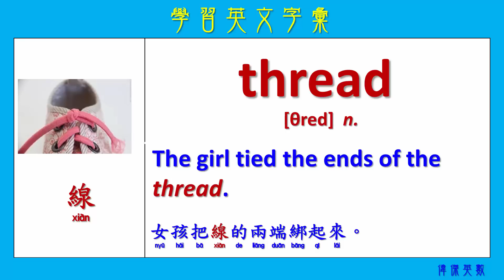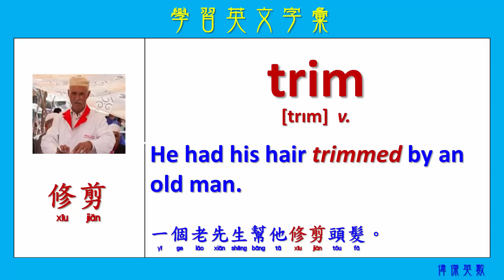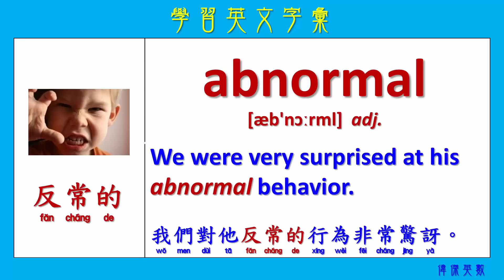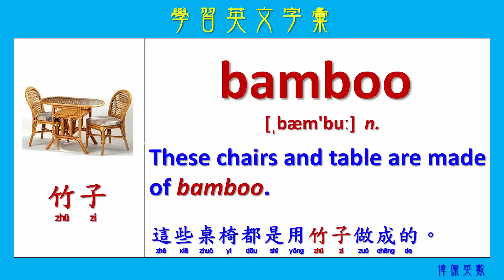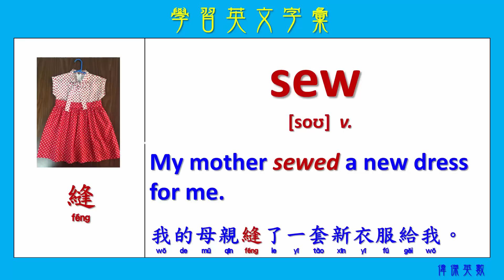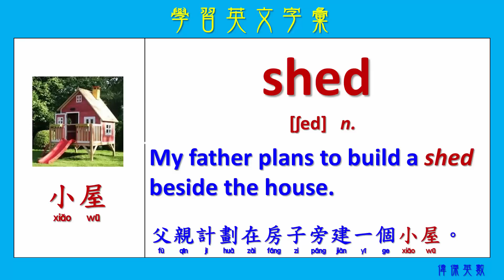ABC英文 學習英文字彙 145 (Expand your English words 145)